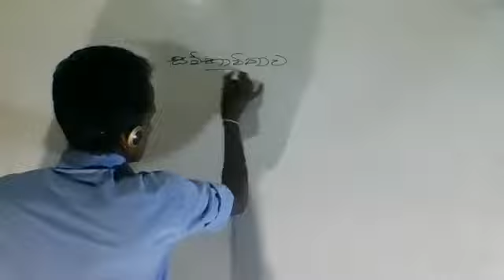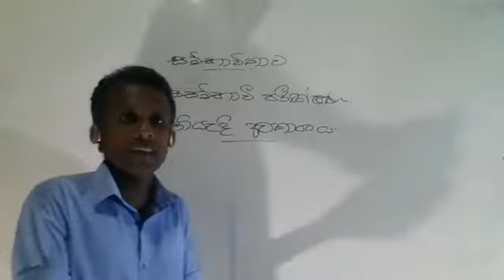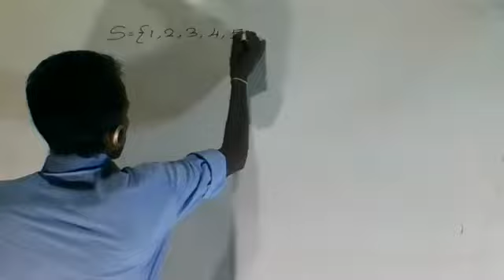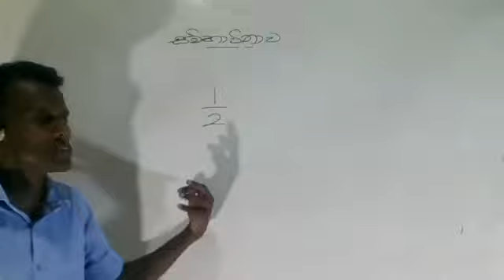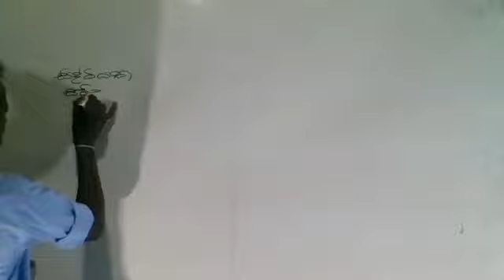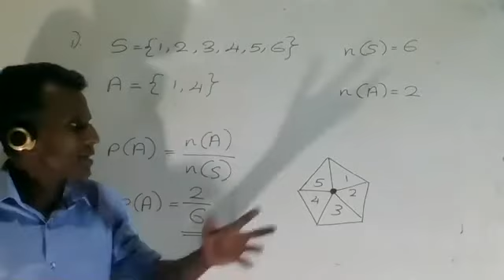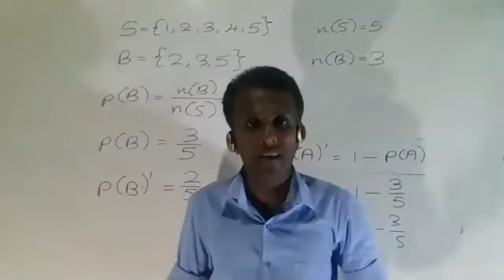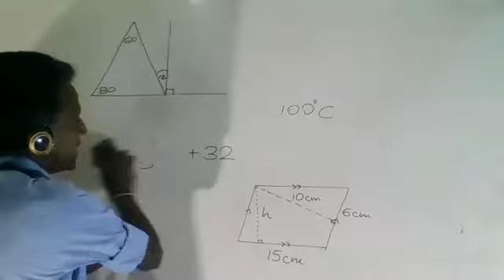Sambhawithawa Grade 9